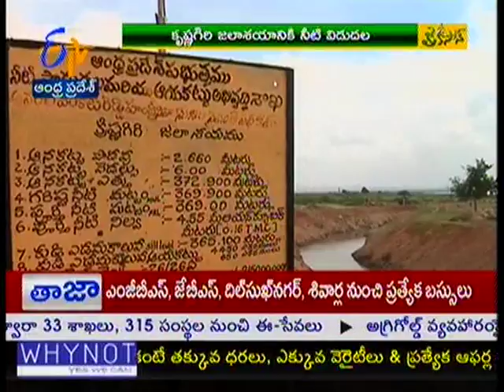Handrineeva water released to Kurnool - జైకిసాన్ - on 9th October 2015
Jai Kisan - 9th October 2015.